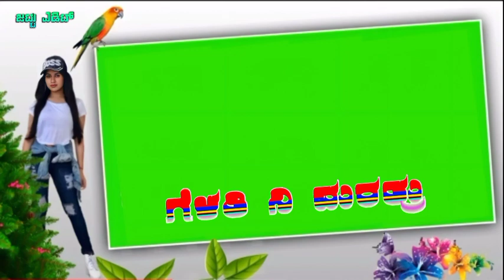ಯುಗಾದಿ ಹಬ್ಬದ ಗ್ರೀನ್ ಸ್ಕ್ರೀನ್ ವಿಡಿಯೋ ಕನ್ನಡ PARASU KOLUR JANAPADA GREEN SCREEN VIDEO KANNADA ALIGHT